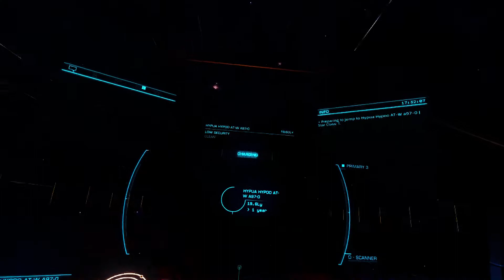Elite Dangerous Commander Log | Ep. 1 - Change of Course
My exploration mission has become a Rescue Mission.

Transcript
Savannah convinced me to start saving my reflections via video. Honestly I was skeptical at first but I figured what the hell, Its the eve of a new year, lets give it a shot. I didn't sleep very well last night. If you missed my last broadcast I picked up some new passengers. I found their escape pods while searching for Cadmium deep in The Formidine Rift. I could have just left them there, they wouldn't have known any better. As far as they're concerned, their fate was sealed the moment they entered those hunks of junk. Then, Savannah had to remind me, that I myself was in one of those hunks of junk not too long ago, and a commander saved me. Damn conscience.

There were 7 of them. One wasn't so lucky though, and looks like theirs exploded on impact. The remaining 6 were sitting there like they were camping. I scooped them up with my SRV and transferred them to my ships cargo bay. Look, I know what you're thinking. But they're people they should be put in a proper cabin. Well I don't have any passenger cabins on this ship. And truth be told, I don't know how to operate those pods, so the luxeries of a bed wouldn't be used by them anyways.

I was up all night thinking about what situation they must have gotten into. There was no ship on the planet, and no wreckage in the system. Believe me I looked. Did someone find them too and just jettison them out the airlock? Maybe. Who were they? What is their story? Were they criminals? Did they cross the wrong gang and get dumped in the rift as payment? Who knows... The possibilities could be endless. The only way to know for sure is to get them back safely and as of right now that's not looking easy.

I've spent all week in the rift. I tried to take a shortcut to the EAFOTS Sector, but its turned into nothing but a headache. So few stars out here. Every path seems to be a dead end. Today I rewired the systems scanners. Had them target even the faintest of stars, and set the ships tragectory off the straight and narrow. Its going to take a lot longer to go 1000 ly but it may very well keep us moving.

I'm hoping for my sake, and the sake of my unknown crew, that we can make it.